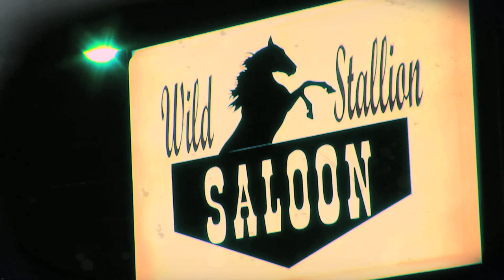Bar Fight Song - Dale Tyge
Dale Tyge goes to a bar where he encounters a guy causing problems in the bar. A light hearted and fun music video.

Produced by Trophy Productions.